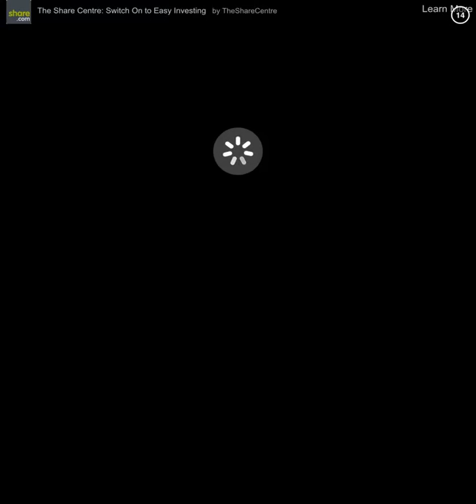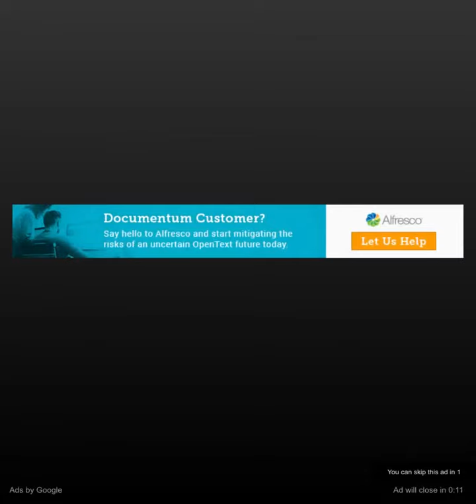My little dragon